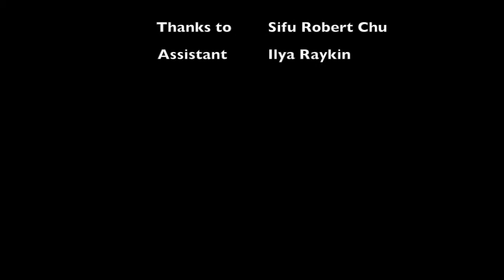Yik Kam Transform Explained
This is my basic explanation of the practice of YKT 0 for my students.